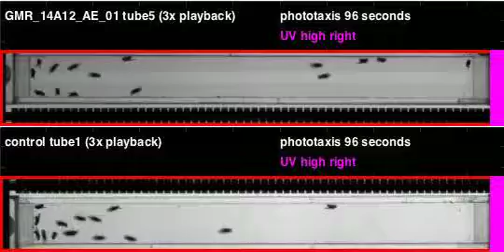GMR_14A12_AE_01_shi_Orion_20120720T105608 phototaxis (seq4)